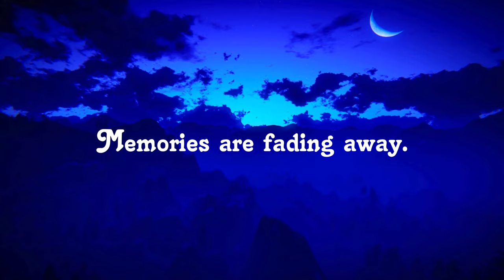Studio Mercy "Unplugged" Teaser - Distant Memories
'Unplugged" is a solely acoustic album incorporating percussion and a completely unplugged take on classic Studio Mercy songs and new experiences.